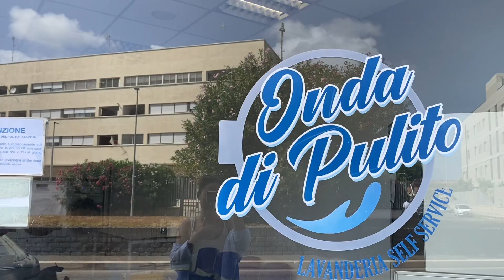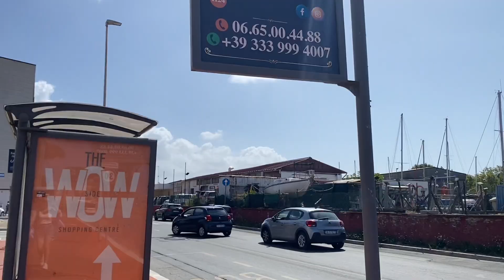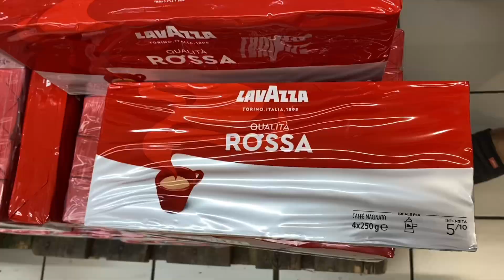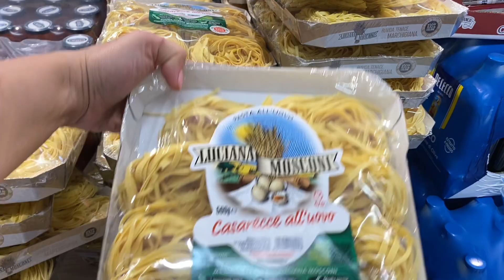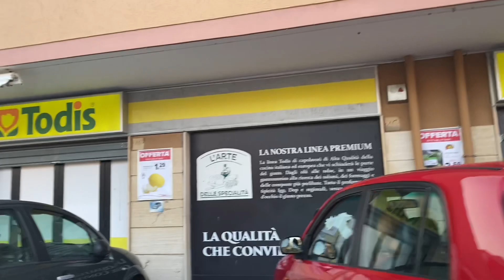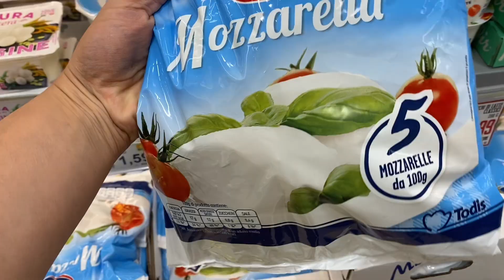Семейная поездка в Италию. Фьюмичино.2023(наши впечатления и разочарования) часть 1